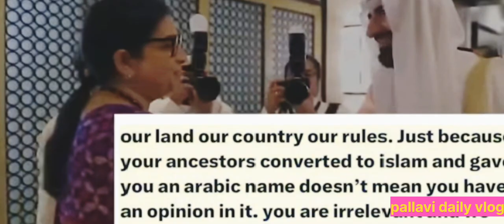Smriti Irani के कपड़ों पर बवाल Saudi Arabia ने Pakistan क्या बोला | Pakistan on Smriti Medina Visit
साड़ी में Saudi की मस्जिद पहुंची Smriti Irani, भड़के मुस्लिम | Saudi Arab| Smriti Irani Medina Masjid

सऊदी अरब के दौरे पर पहुंची भारत सरकार की मंत्री स्मृति इरानी और वी मुरलीधरन ने वहां एक अहम हज समझौता किया है. इसकी पाकिस्तान के लोग भी खूब चर्चा कर रहे हैं. पाकिस्तानियों का कहना है कि पाकिस्तान भले ही मुस्लिम देश है लेकिन सऊदी के रिश्ते भारत से मजबूत हो रहे हैं. सोशल मीडिया पर कई पाकिस्तानियों ने सऊदी के क्राउन प्रिंस मुहम्मद बिन सलमान की भी आलोचना की है.

Zee News is India's most trusted Hindi News Channel with 24 hour coverage. Zee News covers Breaking news, Latest news, Politics, Entertainment and Sports from India & Wor